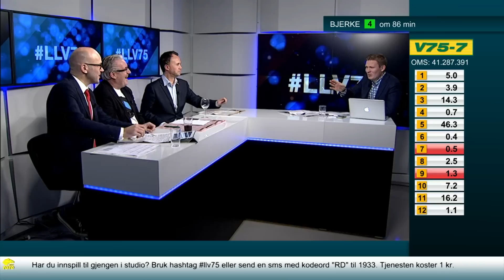Se Davy Wathnes hysteriske fiskehistorie fra Tana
Davy Wathne gjestet Livelørdag V75 lørdag 22. november, og leverte i kjent stil gode historier